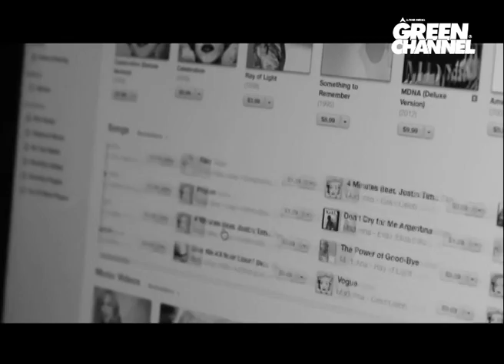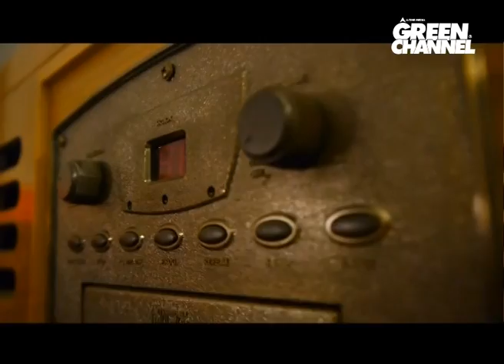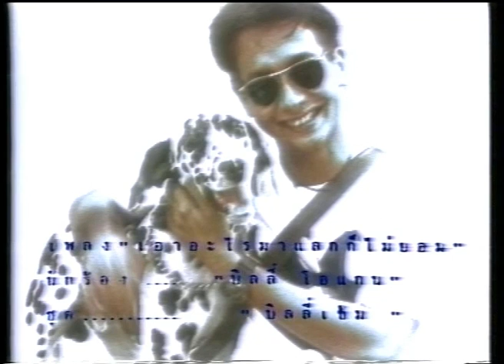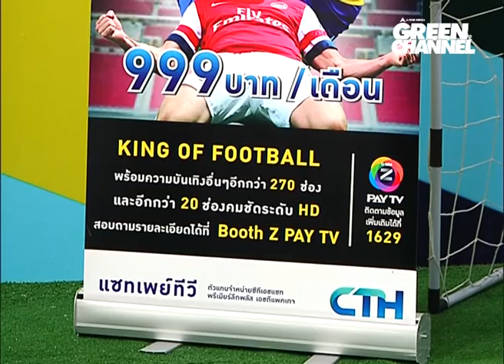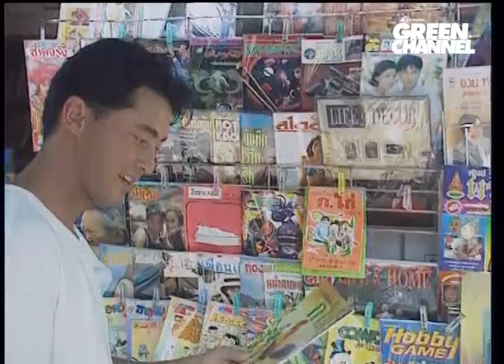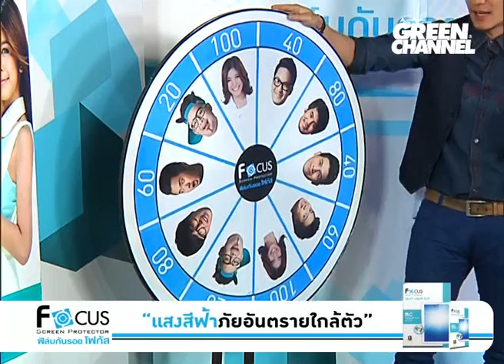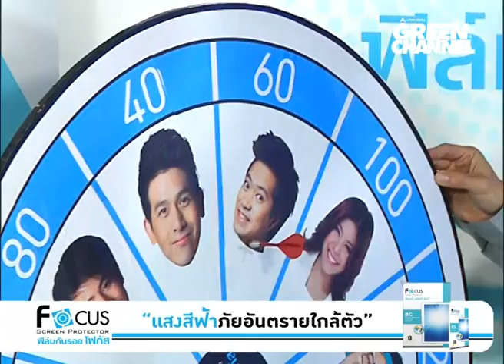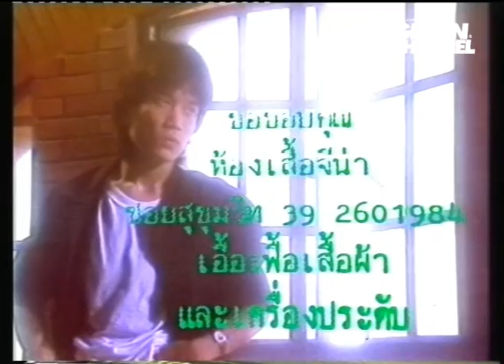DJ HEY TIME - ฟิล์ม บงกช (20/03/2557)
รายการดีเจเฮไทม์ ออกอากาศทางช่อง Green Channel
ศิลปินรับเชิญ : ฟิล์ม บงกช